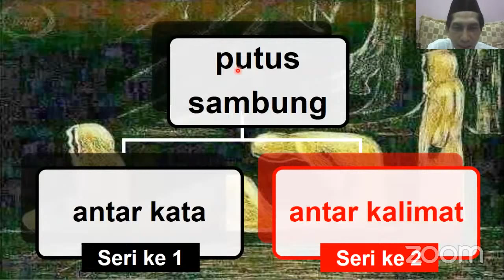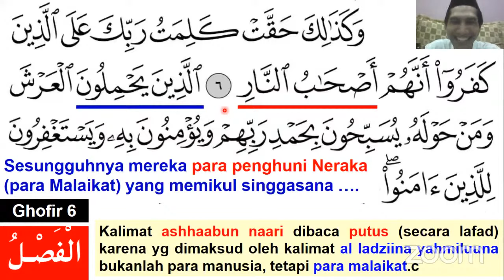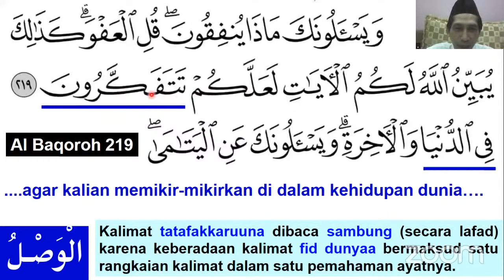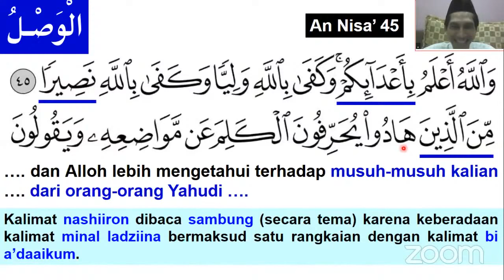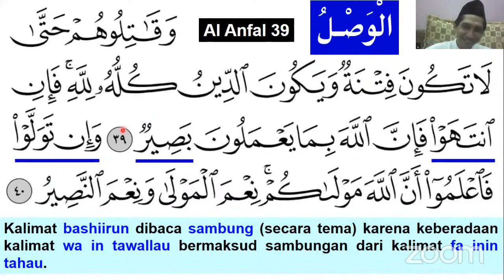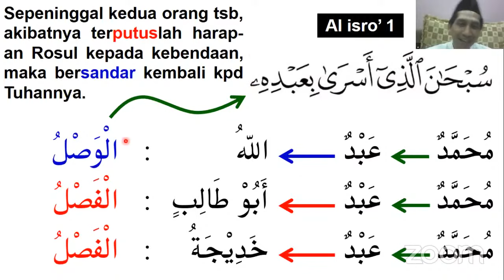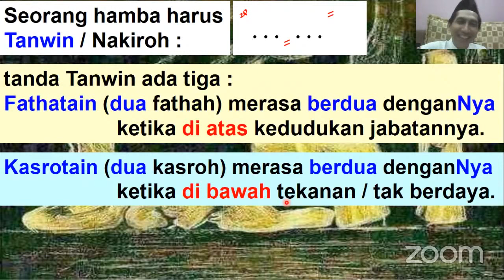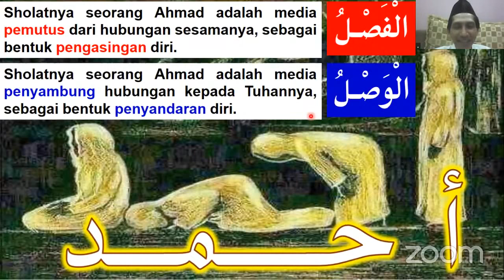PUTUS SAMBUNG (Seri 2)